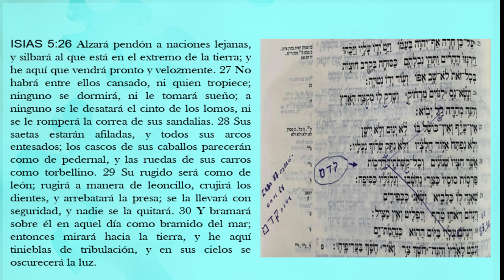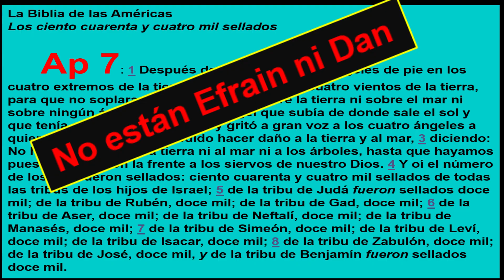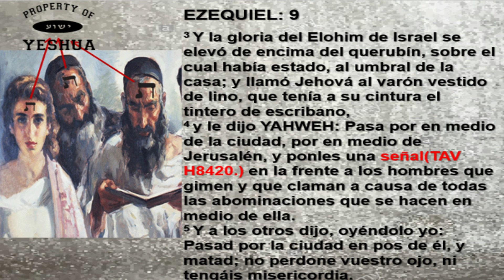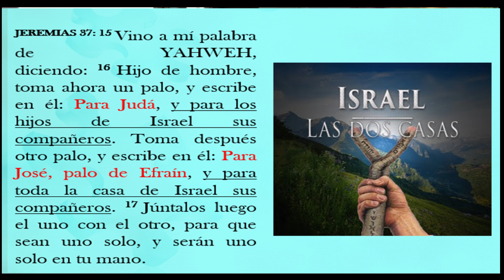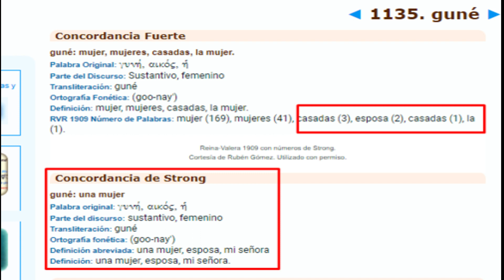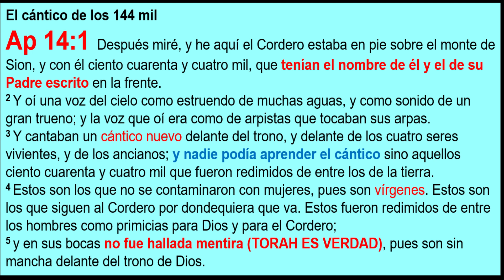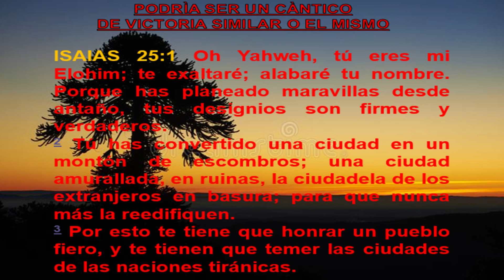LOS 144000 2 (PREGUNTAS Y RESPUESTAS SOBRE QUIENES SON)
Un conversatorio con los hermanos de Mexico, colombia y Ecuador sobre los ultimos tiempos, presentandos respuestas a las preguntasmas frecuentes sobre los 144000 israelitas sellados en apocalipsis.
Con Manuel Figueroa Montesdeoca
        Marcelo Espinosa Guerron